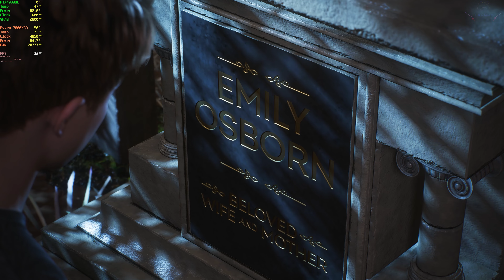Marvel Spiderman 2 PC PORT V 1.5.6 VENOM 120 FPS RTX 4090 7800X3D Gameplay 4K PART 21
This video was created for informational and entertainment purposes only, I don't endorse or promote any form of cheating, hacking, or exploiting the game. I strongly recommend respecting the work of the developers and publisher and using licensed content.

My honest review is, wait for it to Launch on PC end of this year or start of 2025. The Graphics are now fully polish, but there is no Raytracing and even in some location it is terrible. Rest is up to you, if you still want to paly the game now.

I have tested this game with the following Pc Spec.

Processor: AMD Ryzen 7 7800X3D
Motherboard: MGA B650 TOMAHAWK WIFI
RAM: DDR5 64 GB (5600) Corsair VENGEANCE RGB DDR5
Hard Drive: Samsung 990 PRO 4TB PCIe 4.0
Graphic card: Gigabyte AORUS GeForce RTX 4090 MASTER 24GB
CPU FANS: ARCTIC P14 PWM PST A-RGB - Case Fan, 140 mm PWM
CPU COOLER: ARCTIC Liquid Freezer II 360 A-RGB
Power Supply: Corsair RM1000x 80 PLUS Gold Fully Modular ATX 1000 Watt
CASE: HYTE Y40 ATX CS-HYTE-Y40-BW
Windows 11 Home x64
Monitor:  Gigabyte AORUS FV43U